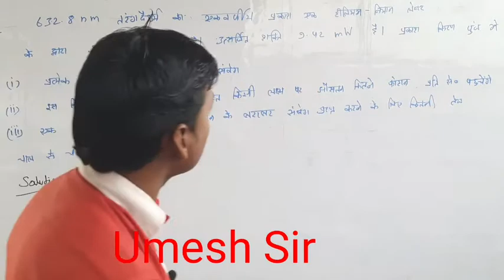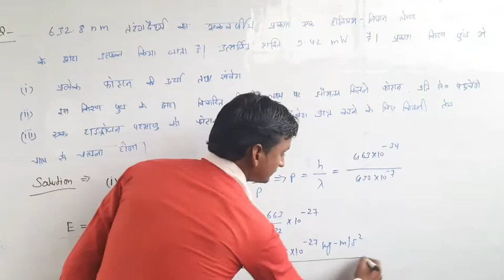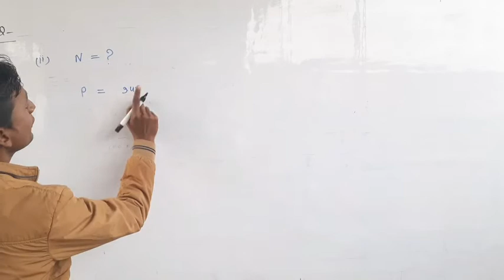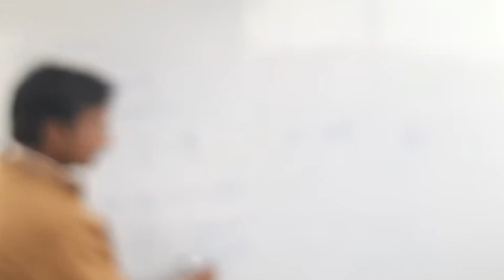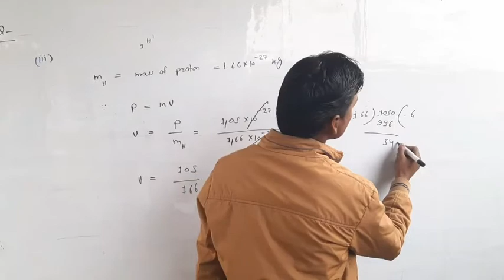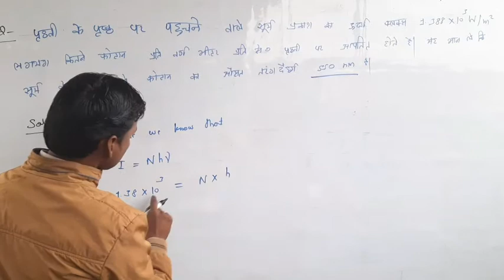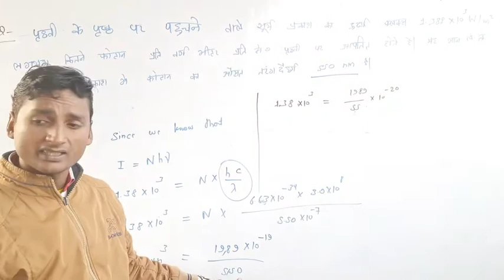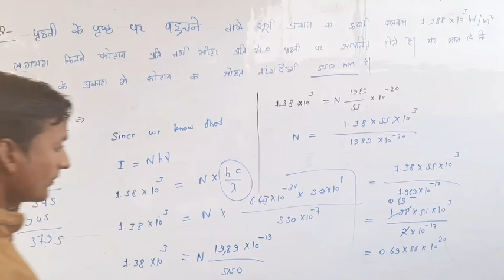Problems on Photoelectric Effect